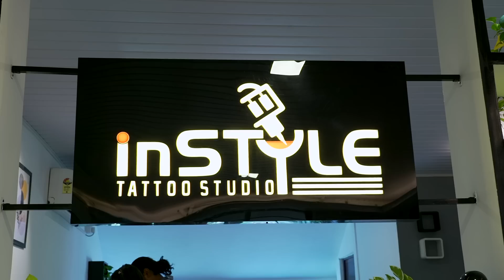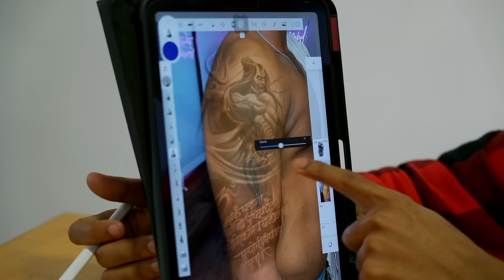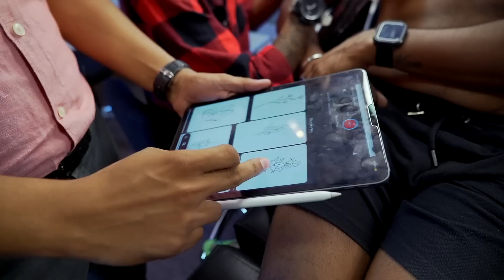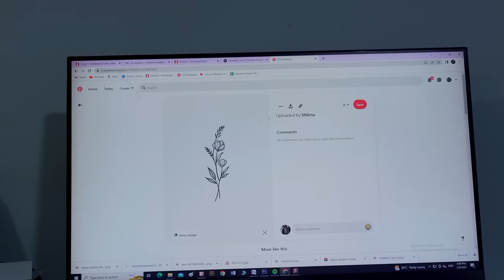നന്ദുവിന് Valentines Day Gift കൊടുക്കാൻ പോയ എനിക്ക് കിട്ടിയ എട്ടിന്റെ പണി | Sreevidya Mullachery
InStyle Tattoo Studio & Training Center
Civil Line Road, Opposite to BSNL Office, Palarivattom, Kochi.

Call @ 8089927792 /  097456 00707 for appointments.

Instagram IDs

Artist Girishankar @alienzkid  @Instyletattooschool,

നന്ദുവിന് Valentines Day Gift കൊടുക്കാൻ പോയ എനിക്ക് കിട്ടിയ എട്ടിന്റെ പണി | Sreevidya Mullachery | Rahul Ramachandran

Thanking all my lovely people out there for showing this tremendous support which helped our channel to reach 324k Subscribers within a short time and we are now 324k+ family. Expecting the same love through out my digital journey. I hope to interact with you all the time and for that I will be going through each and every comment of yours, so please feel free to comment your valuable suggestions and also do like, subscribe and share it among your friends and family.

𝓢𝓻𝓮𝓮𝓿𝓲𝓭𝔂𝓪 𝓜𝓾𝓵𝓵𝓪𝓬𝓱𝓮𝓻𝔂

* ANTI-PIRACY WARNING *

This content is Copyrighted to Sreevidya Mullachery. Legal action will be taken against those who violate the copyright of the following material presented